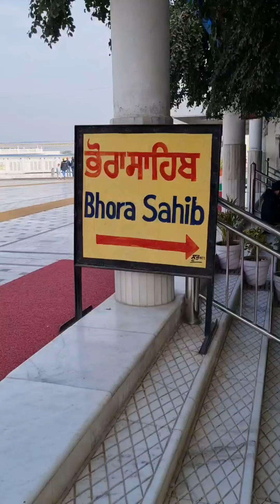A visit to Kapurthala and Sultanpur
hey guys, here is my visit to Kapurthala and Sultanpur Lodhi Gurudwara. I also had Street style Chole kulche on my way back.